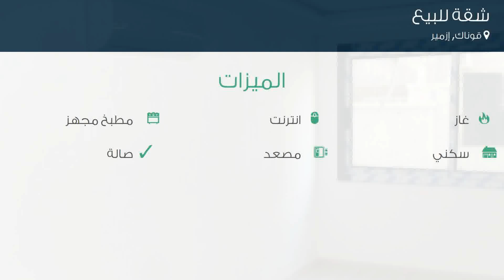شقة للبيع في شارع سيفي ديميرسوي كاديسي, قوناك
تفاصيل العرض:-

رقم: 4790754

ميزات:-

3 الغرف, 1 غرف أخرى, 2 عدد دورات المياه, 1 سعة مرآب السيارات, 4 عدد الأدوار, انترنت, غاز, مطبخ مجهز, سكني, مصعد, حديقة, صالة